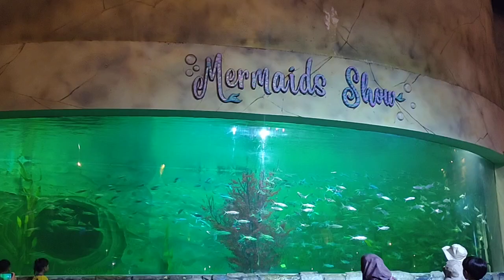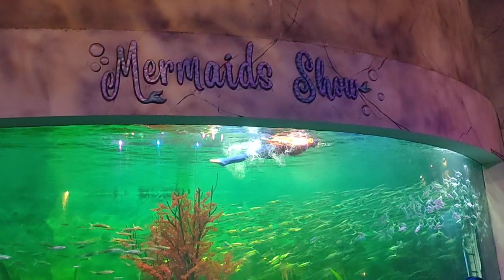Ballerina SeaWorld Ancol 2024